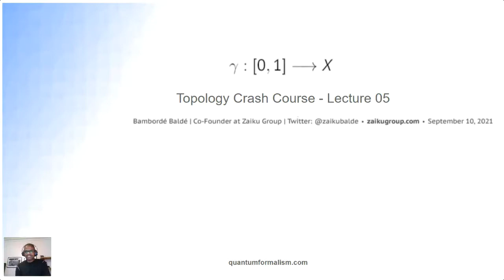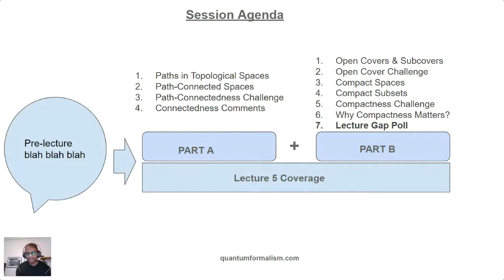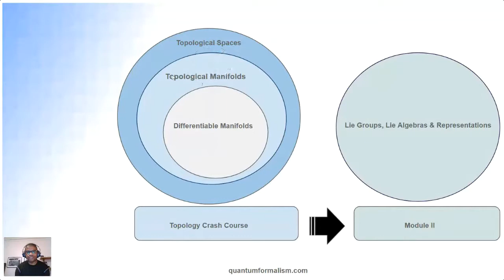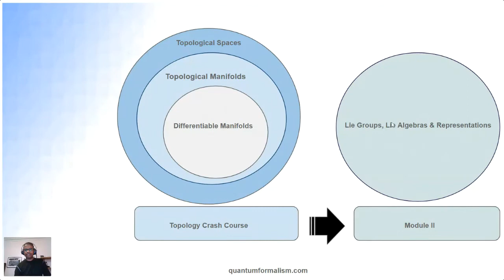Lecture 05: Opening Discussion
This is the opening discussion section.